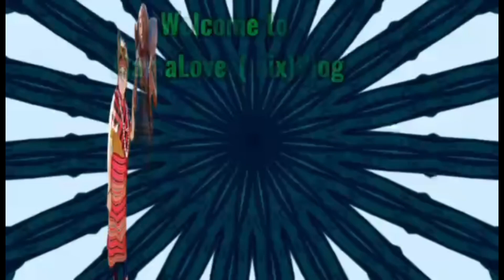Introducing of every family part 1 🥰